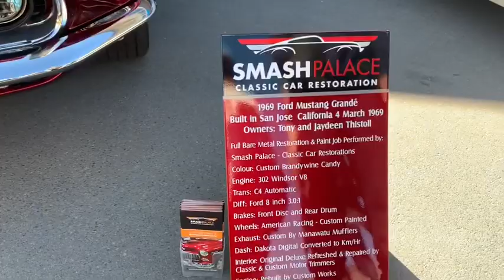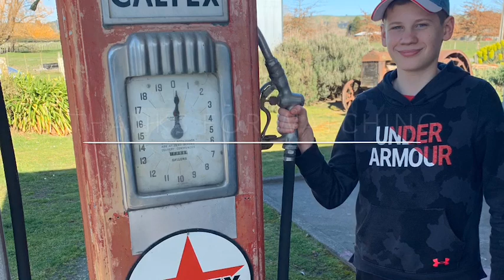Masterton road show 2019.